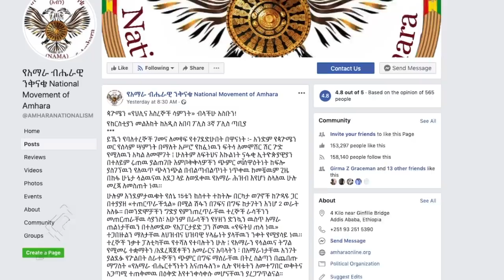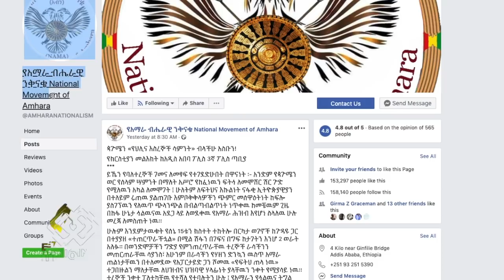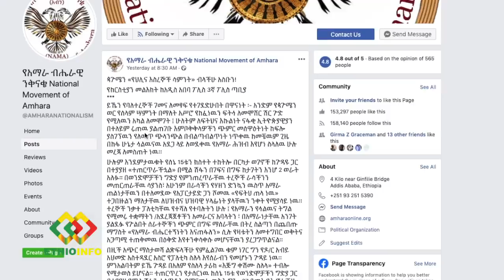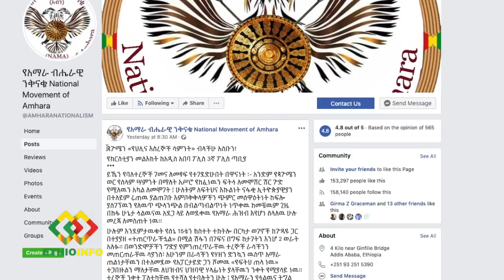የክርስቲያን ታደለ መልእክት የወ/ሮ ደስታ አሰፋ ፅንስ ጉዳይ | Christian Tadele | Desta Assefa | Asaminew Tsige.